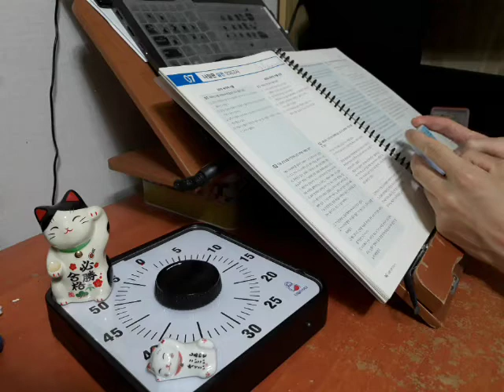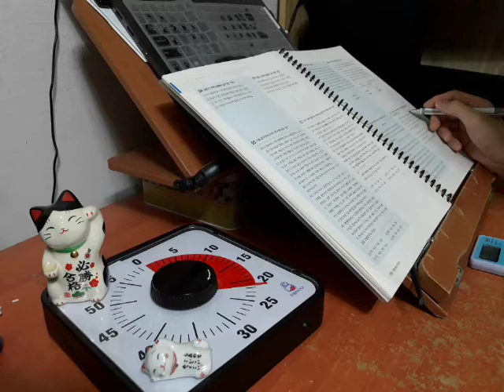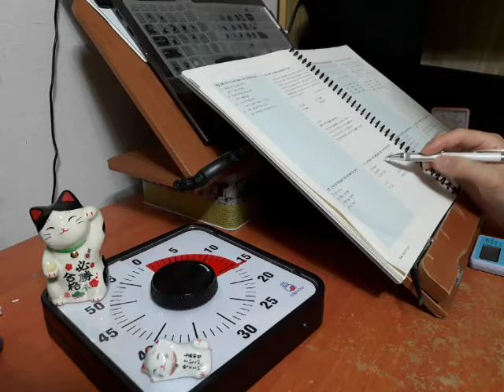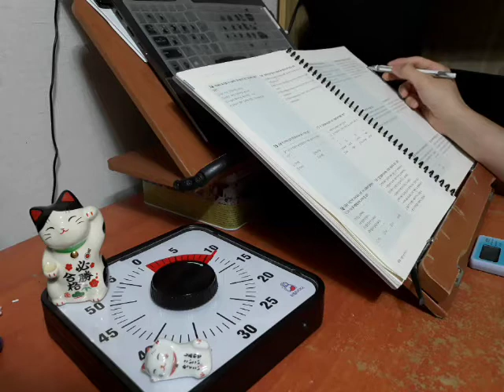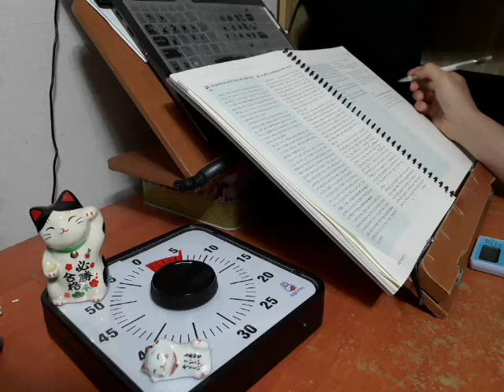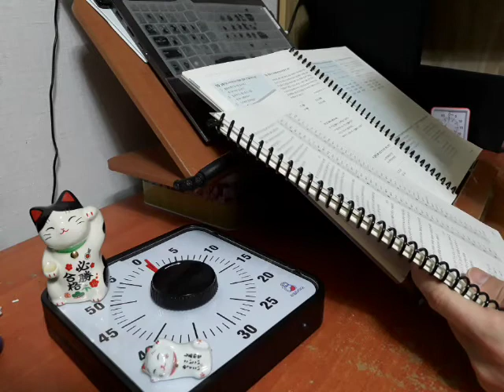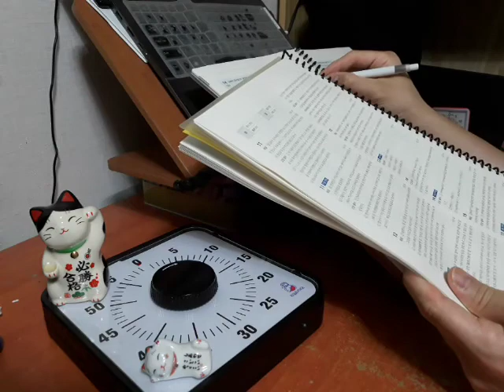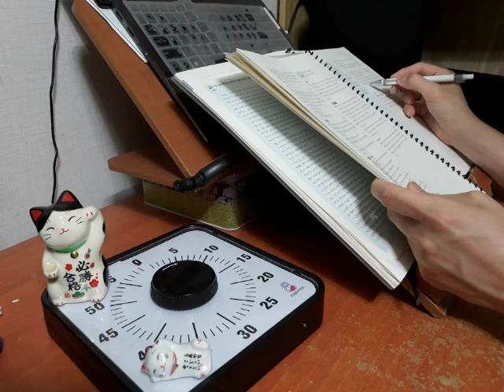선재국어 나침판 실전 모의고사 7회 이선재 나침판 동형 문제 풀고 해설 정리 공시생 브이로그 | 2020 국가직 서울시 지방직 9급 7급 공무원 공시생 브이로그 스터디윗미 국어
선재국어 나침판 실전 모의고사 7회 이선재 나침판 동형 문제 풀고 해설 정리 공시생 브이로그 | 2020 국가직 서울시 지방직 9급 7급 공무원 공시생 브이로그 스터디윗미 국어 공부 study with me 장작타는소리 ASMR 뽀모도로 공부법 스터디위드미 캠스터디 camstudy 스터디